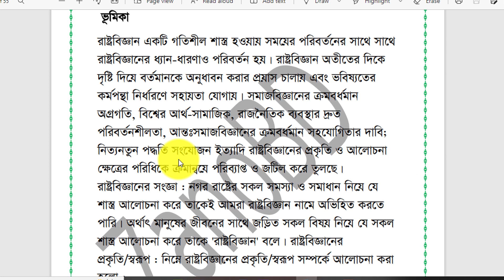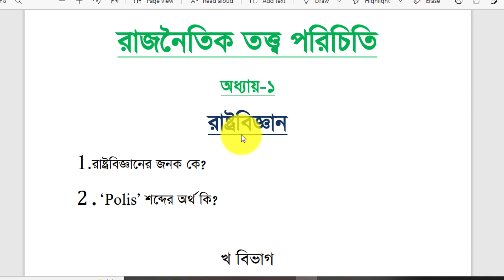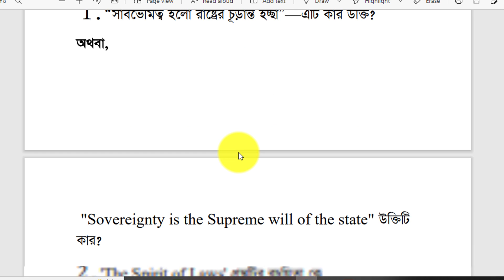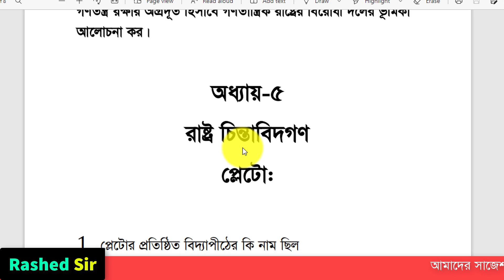Honours 1st Year Short Suggestion 2022 // অনার্স ১ম বর্ষের রাজনৈতিক তত্ত্ব পরিচিতি সাজেশন ২০২২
বিগত বছরগুলোতে আমাদের সাজেশন থেকে শতভাগ প্রশ্ন কমন এসেছে। তারই ধারাবাহিকতায় আমরা এবার ও আশা করছি এই সাজেশনগুলো থেকে আপনারা শতভাগ কমন পাবেন। নামমাত্র মূল্যে এই সাজেশনগুলো এখনই ক্রয় করে ফেলুন। আর যারা এই সাজেশন ক্রয় করবেন তাদের আমাদের ফেসবুক প্রাইভেট গ্রুপে অ্যাড করে নেওয়া হবে।  যে গ্রুপটির মাধ্যমে ১ম বর্ষ পরীক্ষা শেষ না হওয়া পর্যন্ত সকল ধরনের সাপোর্ট পাবেন। এই সাজেশনগুলো তৈরী করেছেন রাজশাহী কলেজ এবং বগুড়া সরকারি আজিজুল হক কলেজের সুনামধন্য অভিজ্ঞ কিছু শিক্ষকমন্ডলী।  তাই সকল ডিপার্টমেন্টের শর্ট সাজেশন পাওয়ার জন্য দেরি না করে এখনই যোগাযোগ করুন:
মোবাইল নং: 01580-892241 (শুধু এসএমএস)
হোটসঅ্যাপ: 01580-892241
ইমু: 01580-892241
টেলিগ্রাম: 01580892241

🔥🔥৬ষষ্ঠ শ্রেণি থেকে অনার্স ৪র্থ বর্ষ পর্যন্ত এবং চাকরির সেরা প্রস্তুতি গ্রহনের জন্য সম্পূর্ণ ফ্রিতে আমাদের মেবাইল অ্যাপটি এখনই ইনসটল করুন।
📢আমাদের মোবাইল অ্যাপলিকেশনঃ ZanoBD(প্লেস্টোরে সার্চ করুন)🔥🔥